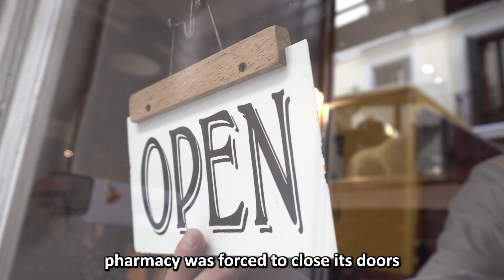Mayor Ashmore - Sesser, IL - Community Pharmacists' Impact on Cardiometabolic Health